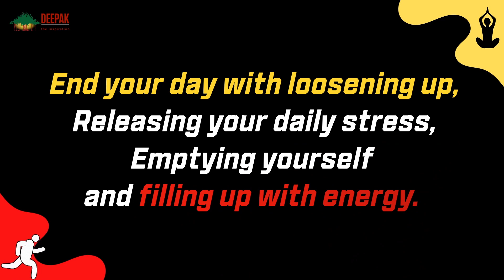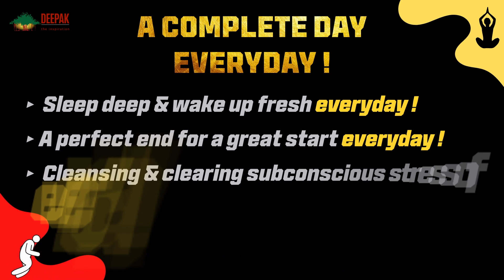Inviting you to the FIT SPIRIT 💪a holistic fitness with Deepak, the inspiration.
then Gift yourself
'SAMPOORNA...' 🌱💫 the life long holistic well being program with DEEPAK, the inspiration @ just ₹1 for a life long spree.